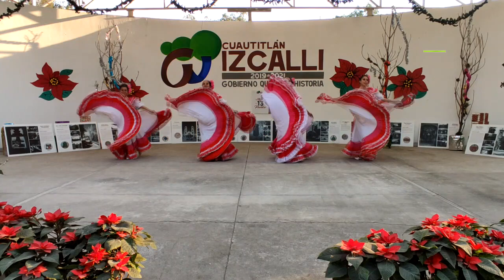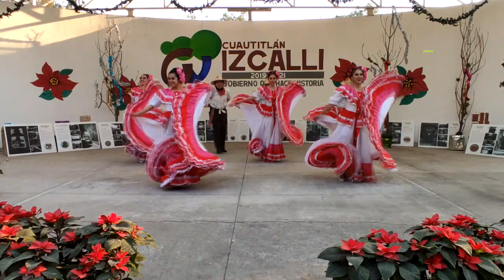Ballet Folklórico Izcalli Mexikoo-Cuadro de Colima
Continuando con el Festival Virtual "Cuetlaxóchitl", el Grupo de Ballet Folklórico Izcalli Mexikoo presenta Cuadro de Colima. Disfruta en compañía de tu familia. Recuerda, quédate en casa.